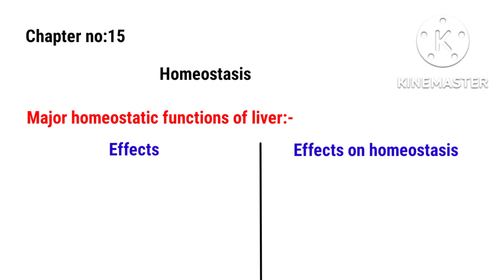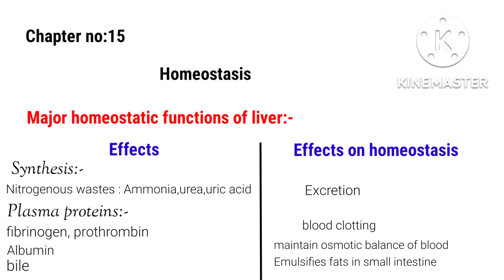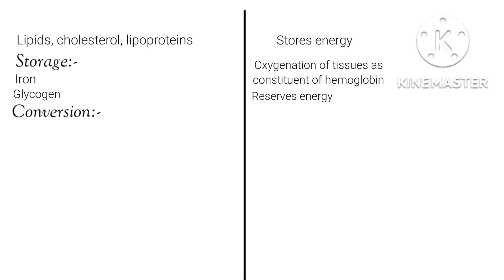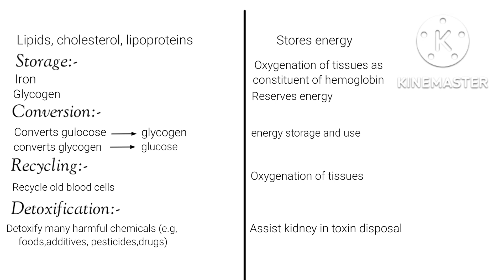2nd year biology chp 1|| Liver || functions of liver || major homeostatic functions of liver